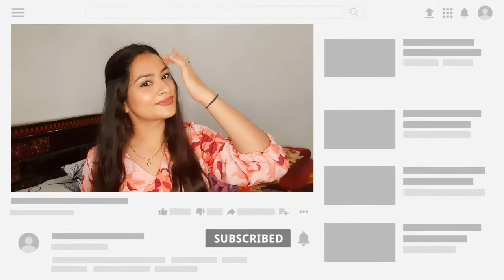Top 30 Stylish Party Wear Glass and Metal Bangles Design | Karwa chauth Special Bangles | sweetshanu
Top 30 Stylish Party Wear Glass and Metal Bangles Design
Karwa chauth Special Bangles
Sweetshanu